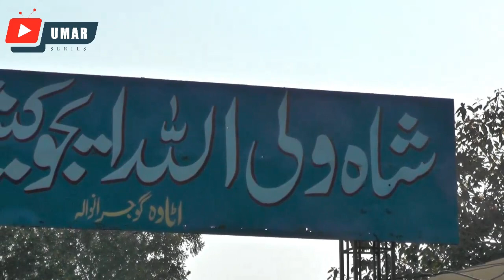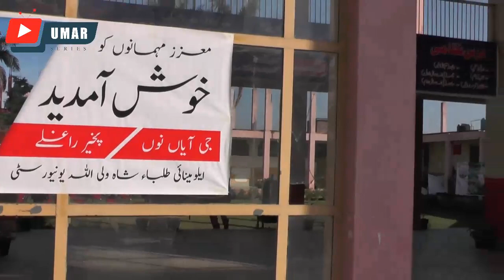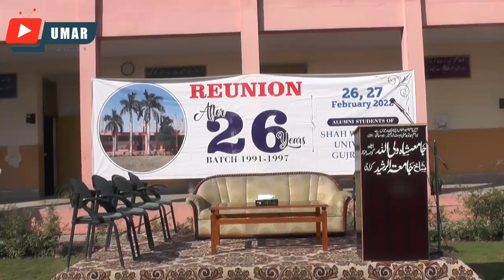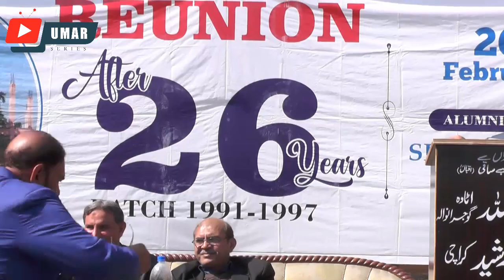Shah Waliullah University | Get to gather after26 year | Alumni student | reunion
After graduating from university in 1991, the students who were scattered around the corner of the country suddenly remembered meeting each other and they found all the old students and teachers.